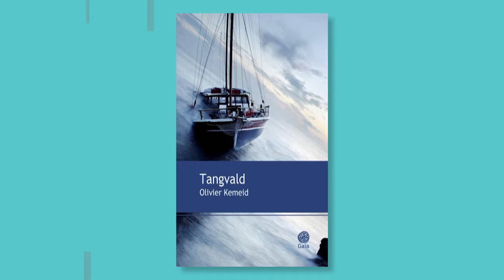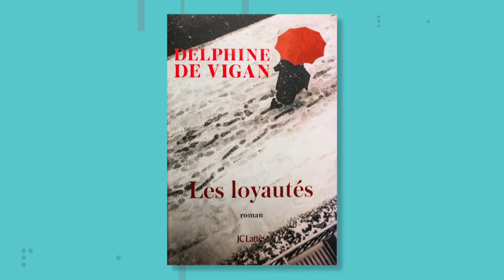La librairie sonore – Tangvald et Les loyautés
Gérald Cousineau nous présente Tangvald de Olivier Kemeid et Les loyautés de Delphine de Vigan.